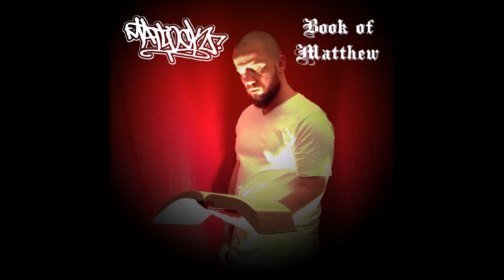MATLOCK- "Good" (prod. by DJ Real One)